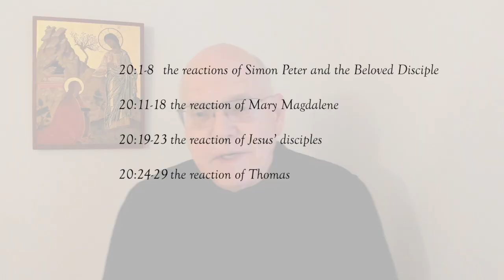Praying John Session 8: Resurrection Narratives in the Fourth Gospel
Appearances of the Risen Lord in the Fourth Gospel